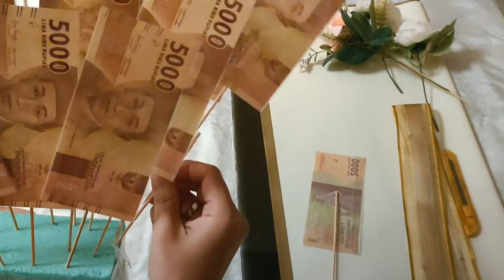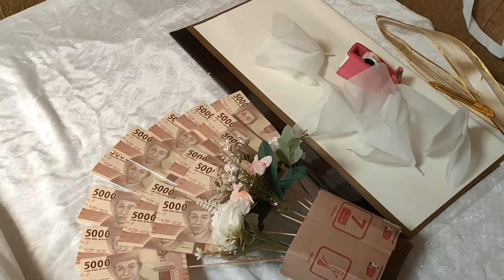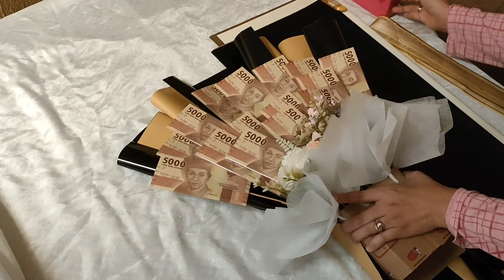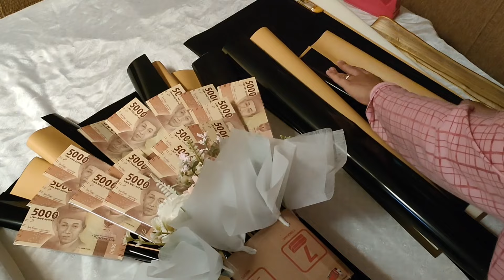Tutorial Simple Membuat Buket Uang dan menjadi gembul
bismillahirrahmanirrahim yok lihat cara membuat Buket Uang+ bunga dengan mudah pasti bisa